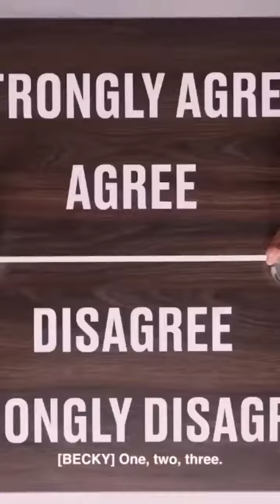another silly argument between Kevin Hert and The Rock 😂